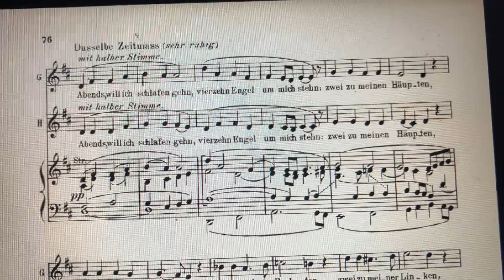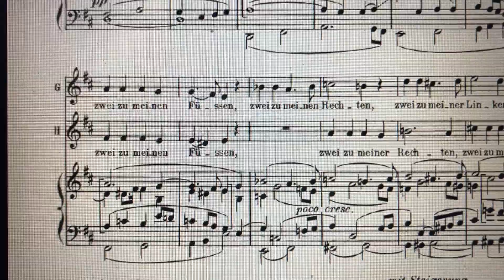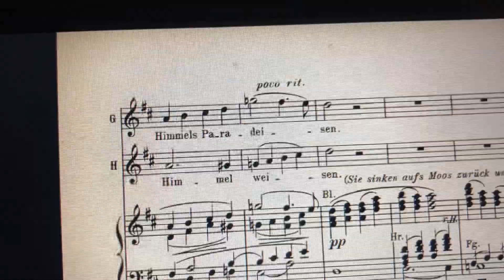Hansel und Gretel evening prayer German Diction for Petit Cor!